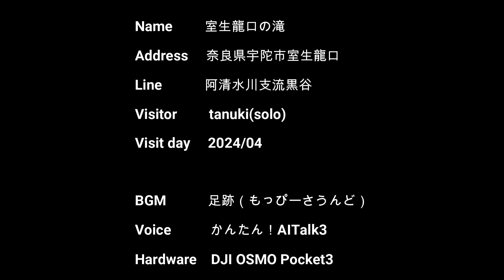室生龍口の滝（奈良県宇陀市室生龍口）・・・2024/04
奈良県宇陀市室生龍口にある滝です。